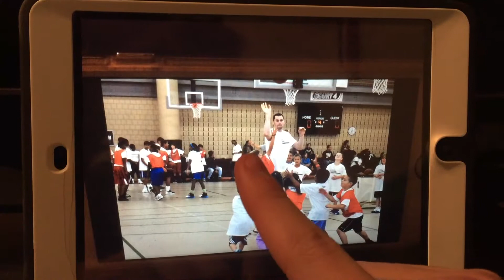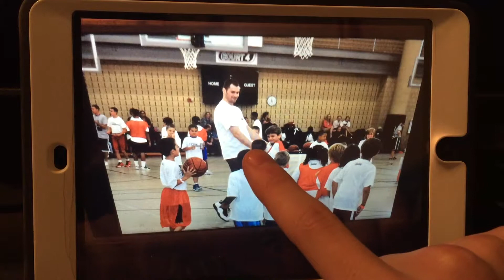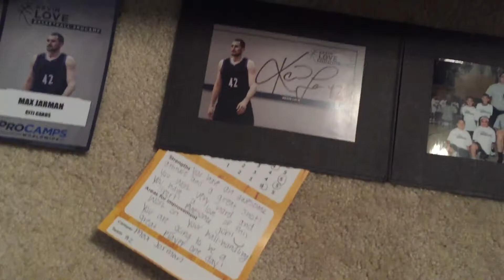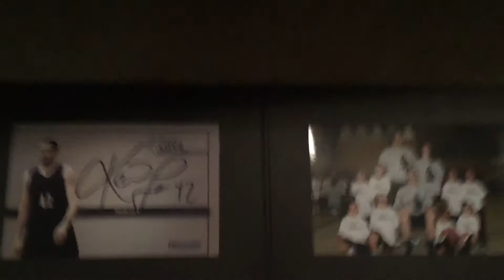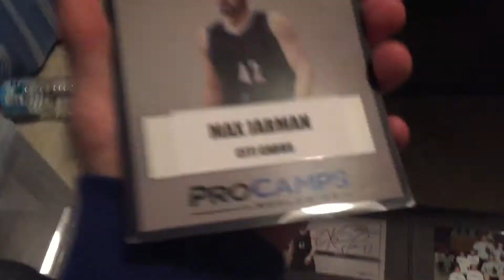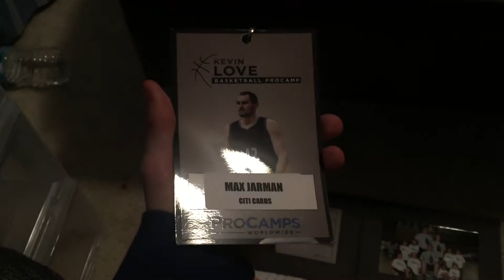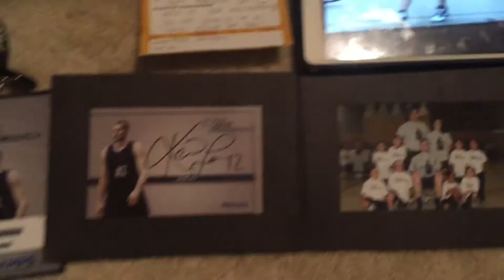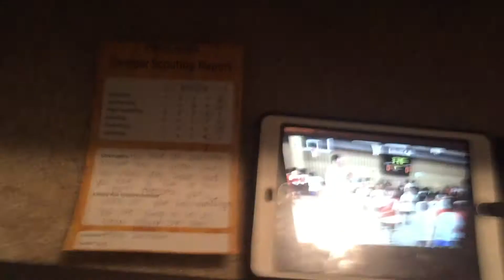The time I beat Kevin Love in a basketball game